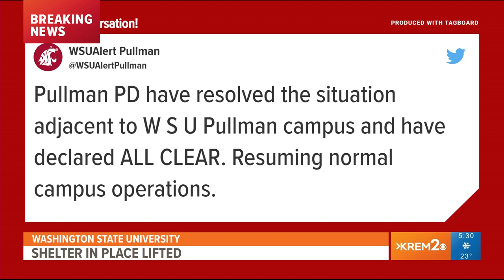Pullman Police lift shelter-in-place order near WSU campus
Washington State University alerted students on the south side of campus to shelter in place early Thursday morning because of a SWAT situation.